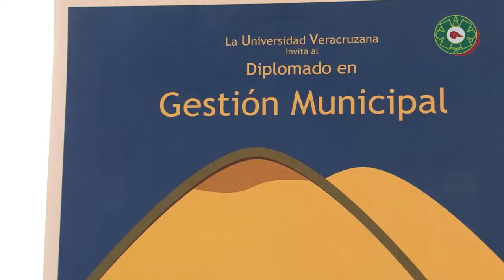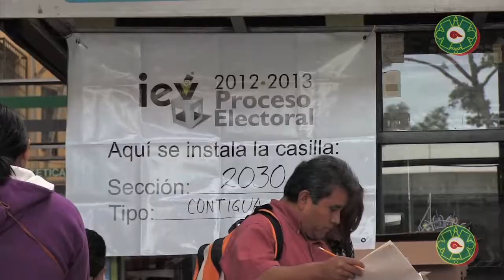Ofrece UV diplomado en gestión municipal